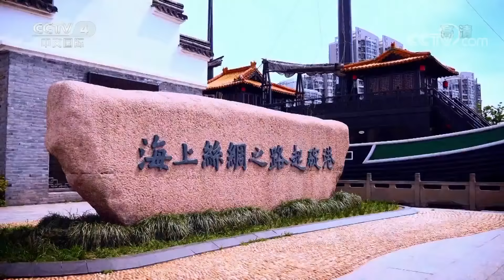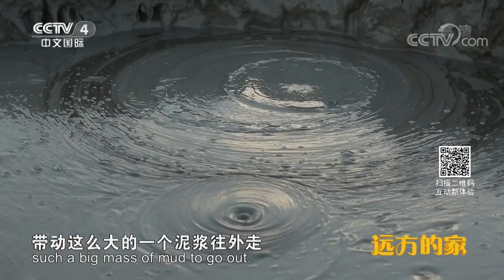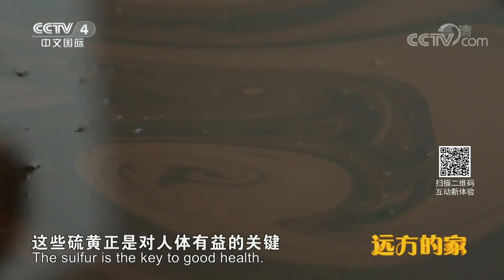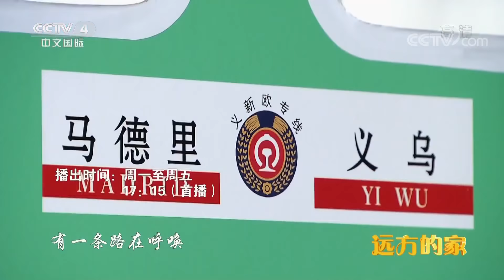《远方的家》一带一路（424）阿塞拜疆 火之国度 20181106 | CCTV中文国际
本期节目主要内容：
《远方的家》《一带一路》摄制组继续行走阿塞拜疆。地处外高加索区域和里海西岸的阿塞拜疆，有着非常丰富的油气资源。摄制组走进火神庙，了解古老拜火教文化，感受千年不灭的自燃火；探访中国石油KK项目，看老油田重获新生；观泥火山、洗石油浴，体验丰富的石油文化。